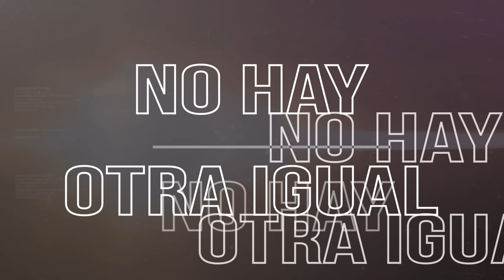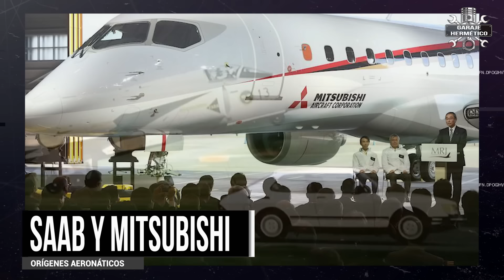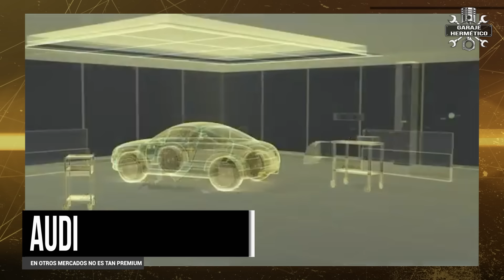Marcas de coches paralelas: EUROPA Y JAPÓN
¿Podríamos decir que existe una equivalencia entre algunas marcas europeas con otras japonesas? Marcas que tienen, de alguna forma, “vidas paralelas” o “parecidos razonables”. Este vídeo es un reto que me ha propuesto Rodrigo… para ver si me atrevía. Y me atrevo. Pero es uno de los vídeos más complicados que hecho… y de los más interesantes... y del que espero vuestros comentarios.

Se suele decir que las comparaciones son odiosas… yo prefiero decir que son “ociosas”, porque son divertidas, curiosas e interesantes.  Y desde luego, ningún buen periodista del motor te dirá que las comparaciones son odiosas, porque son parte necesaria de su trabajo: Comparar coches, pilotos, épocas, tecnologías… comparar, comparar y comparar.

Comparar coches europeos y japoneses es muy habitual… comparar marcas, no tanto. Esta idea endiablada, todo un reto, me ha parecido muy interesante, así que me puse a trabajar en este guion. No comparamos las gamas actuales de las marcas, voy a ir mucho más allá: Historia, filosofía de marca, originalidad, diseño, modelos míticos, éxitos deportivos… en unos casos la similitud se basará en unos aspectos, y en otros casos en otros distintos.

Y me di cuenta de muchas cosas. La primera de ellas: que hay marcas sencillamente, incomparables. Y seguro que estáis pensando en marcas como Ferrari, Lamborghini, Maserati o Porsche.

Pero no solo es el caso de marcas minoritarias. Hay otras generalistas europeas que, en mi opinión, porque este es un vídeo de opinión, no tienen equivalente en Europa. Uno de estos casos sería Citroën, marca que he estado tentado de emparejar con Mazda, ambas marcas con un pasado cuajado de modelos míticos y con el nexo en común del motor rotativo, explotado tímidamente por Citroën y, casi, masivamente por Mazda.

Alfa Romeo y Subaru
Sé que esta comparación muchos no me la vais a “comprar” arguyendo que por diseño y por vocación deportiva, Alfa es más que Subaru. Pero yo las he emparejado por varios motivos.

Audi y Mazda
En general las marcas europeas son más antiguas porque Japón, como he explicado en varios vídeos, se incorporó a la fabricación de automóviles lustros más tarde. ¿Por qué emparejo estas marcas? Porque ambas fabrican coches de excelente calidad, motores térmicos muy buenos, pero, sobre todo, porque quizás no estén consideradas tan Premium como lo puedan ser.

BMW y Honda
En este caso hay nexos en común indiscutibles… pero uno salta a la vista: Las motos. Honda comenzó “desde abajo” con las motos, aunque como marca líder tiene motos de todas las categorías, mientras que BMW siempre apostó por motos de más alta gama.

Mercedes y Lexus.
En este caso comparamos una marca muy antigua con una muy joven, pero es que Lexus nació inspirada en Mercedes y con Mercedes en el punto de mira. Mercedes Benz nace en 1926, Lexus ¡63 años más tarde!

Mini y Suzuki.
Sólo hacían coches pequeños, aunque ahora ambas los hacen grandes, algunos bien grandes. Todos sus modelos tienen mucha personalidad. Y aunque a Suzuki se la identifica como marca de coches de TT, hace turismos y SUV muy interesantes. Mientras que a Mini se la identifica como fabricante de pequeños coches urbanos y hace ahora coches bien grandes y SUV.

Peugeot y Mitsubishi.
Sin duda sus éxitos en el Mundo de los Rallyes son un nexo de unión. Otro su antigüedad, pues ambas están entre las más antiguas de sus respectivos continentes, Peugeot nació en 1810, aunque haciendo molinillos de café y bicis, mientras Mitsubishi nació en 1870… como compañía naviera. Pero el mayor nexo de unión entre ambas no va a gustar a sus seguidores: Ambas están para mí, en este momento, entre las marcas con menos capacidad de seducción.

Renault y Nissan.
Tan parecidas… que en realidad son, en la actualidad, casi la misma empresa. Porque Renault es el mayor accionista de la alianza “Renault-Nissan-Mitsubishi”.  Las he unido porque creo que ambas, cada una a su estilo, representan a marcas generalistas que ofrecen un “algo más” de calidad y de personalidad. Y también creo que en algunos momentos de su historia no han estado tan bien valoradas como debieran, sobre todo Nissan.

Volkswagen y Toyota.
Como se ha alargado este vídeo, no me voy a esforzar mucho en estas dos marcas porque este emparejamiento me parece evidente. Dos marcas con imagen de robustez, a caballo entre lo generalista y lo Premium, con otras gamas del grupo por encima, con gamas amplísimas… se parecen mucho, ¿o no?

Voy a elegir un coche denostado, olvidado, incomprendido y fracasado… ¡como a mí me gustan! Me refiero al ARNA, un coche fabricado por Alfa Romeo en Italia con las carrocerías que llegaban por barco desde Nissan. De ahí viene el nombre: Alfa Romeo Nissan Autoveicoli. Bonito, lo que se dice bonito, no es.